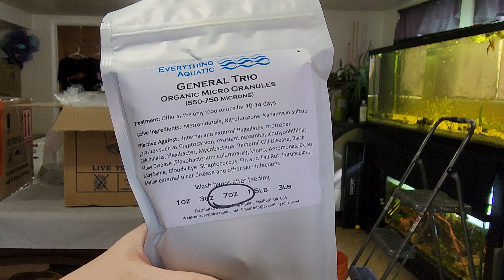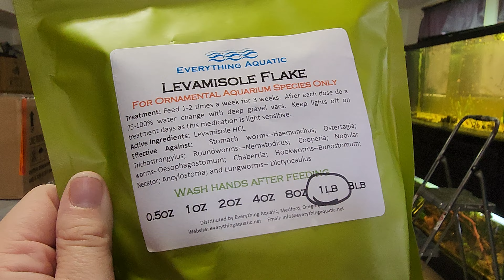4 boxes of fish unboxing